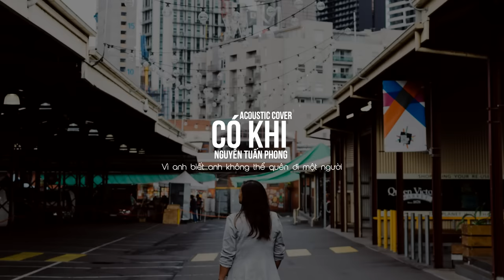[Video Lyrics] Có Khi (Acoustic) - Nguyễn Tuấn Phong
Follow Tuấn Phong

Lyrics:
Đêm nay cô đơn theo anh đến mỗi giây
Vì lời em nói sao nghe quá đắng cay
Mùa đông anh gặp em cũng là lần anh nhìn thấy
Được cảm giác ấm áp và sẽ không bao giờ phai
Đêm nay cô đơn theo anh cũng đã muộn rồi
Vậy mà sao không tỉnh giấc nói chẳng yêu em
Mùa đông đang dần qua, nhưng tình anh vẫn ở đó
Vì anh biết anh sẽ chẳng thể ngừng nghĩ tới em

Phải yêu em nhiều bao nhiêu, mong chờ bao nhiêu
Thì em mới hiểu thấu
Cớ sao em lại vô tâm hững hờ bỏ mặc riêng anh
Nếu như em là cơn mơ mỗi ngày anh mơ
Anh chẳng muốn thức giấc
Vì anh biết anh không thể quên đi một người anh đã yêu